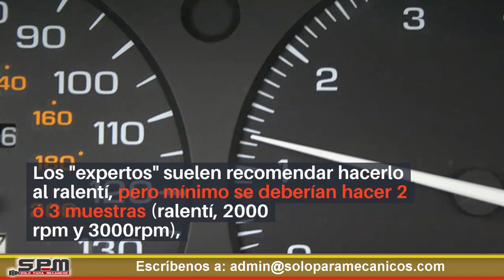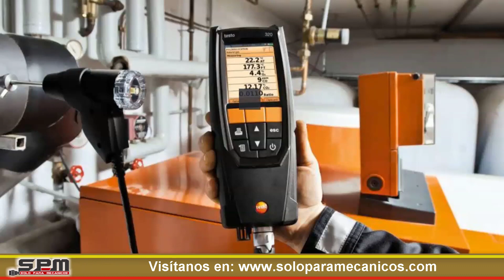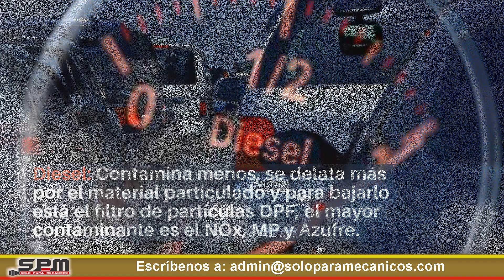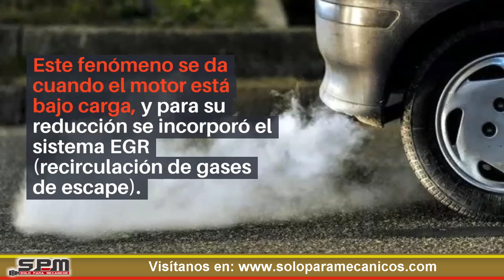👨‍🔧Interpretación de los GASES de escape del AUTO 👨‍🔧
⭐️Te mostramos en este video los conceptos básicos para realizar el análisis de los gases de escape de tu auto🚚